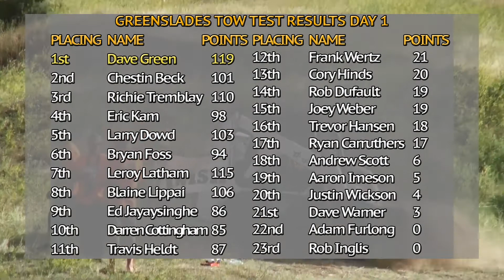Greenslades Tow Test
Hardgrass Havoc Tow Test

Digital copies of the Full Hardgrass Havoc Competition are now available.